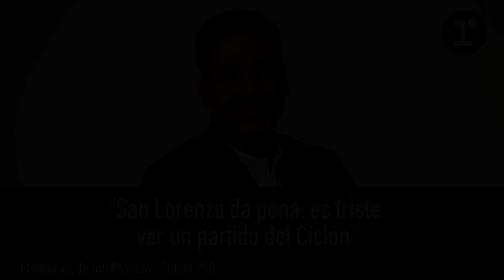El editorial de Toti Pasman: "San Lorenzo me da pena"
La opinión del conductor de Futbol910 tras otro partido magro del Ciclón por la Liga Profesional.